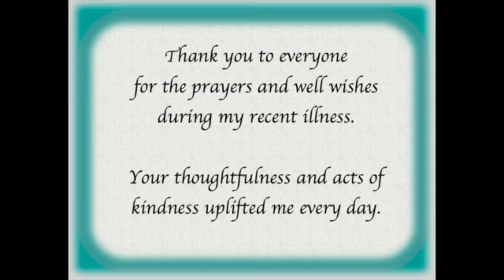091820 Message from the Mayor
This video is about 091820 Message from the Mayor